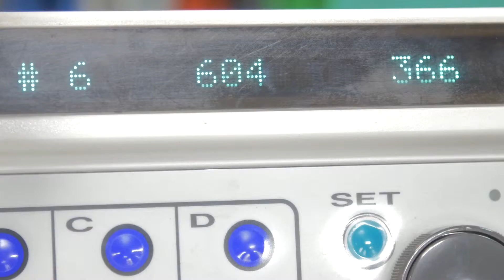Eagle Graphics - Embroidery Timelapse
We stopped at Eagle Graphics a couple weeks back and they were nice enough to embroider a shirt for us!